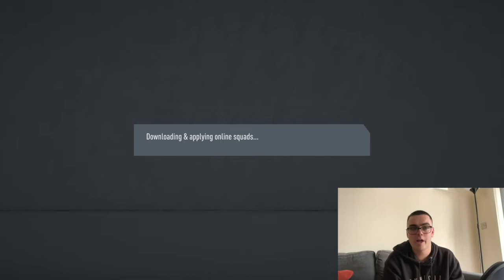The Invincibles | Arsenal | Episode 4 | Fifa 20 Online Seasons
Its episode 4 of The Invincibles, a small stepping stone on our way to 50 games unbeaten, right? Right.